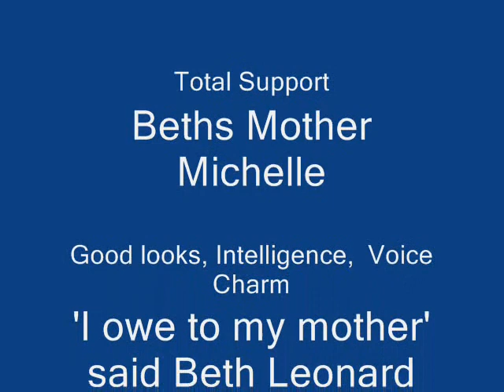Beth's school musical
Beth sings Wade in the Water